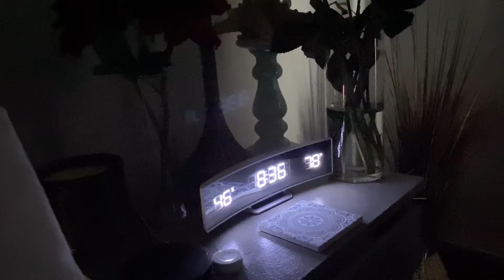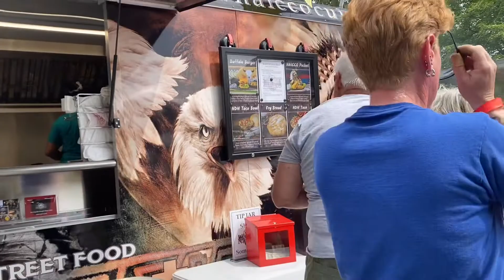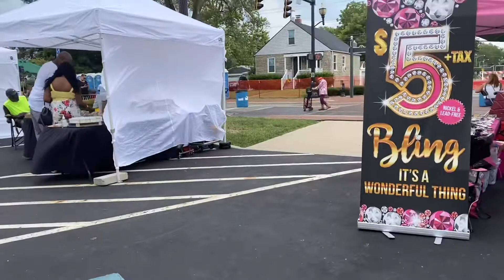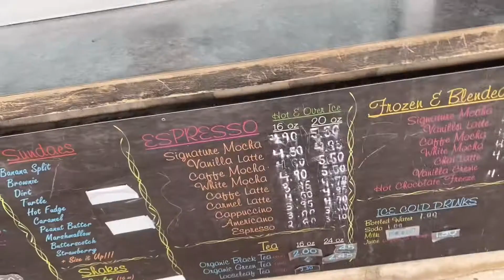VLOG | TRYING NEW FOODS | HANGING OUT IN SHORT NORTH | DATE NIGHT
Hey guy’s today me and my husband is hanging out!! I hope you guys are having a wonderful day!!